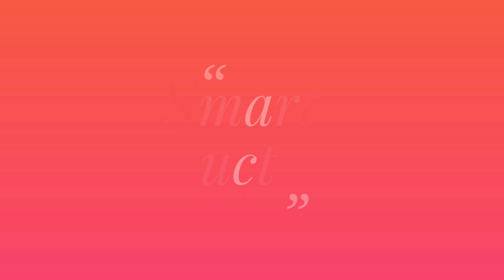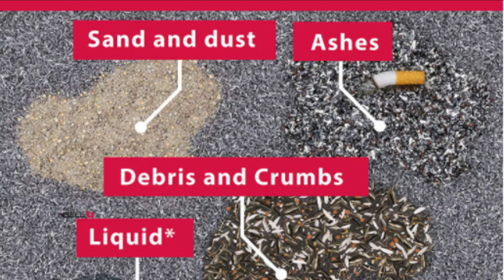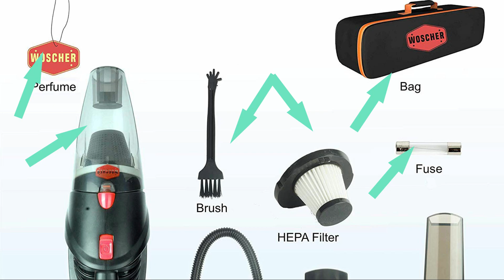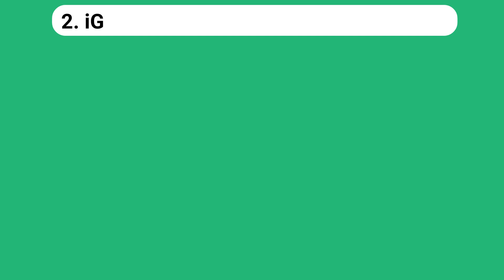Best Car Vacuum cleaner in India 2021, Best vacuum cleaner for Car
Hello Friends, In this video, I have explained about best car vacuum Cleaner in India 2021. I have selected top 5 best vacuum cleaner for car 2021 on the basis of performance, Quality, Reliability & customer feedback. I have also explained about the Price, features & warranty of vacuum cleaner so that you will select the best vacuum cleaner for car available in the market. I am uploading this type of video on this channel on regular basis related to Home appliances & Kitchen appliance.

1. RNG EKO GREEN 200 Watt/6.5KPA Cyclonic Power Wet/Dry Car Vacuum Cleaner - White (12V)

2. iGRiD Car Vacuum Cleaner with Stainless Steel HEPA Filter (12V) Black | BL1010-B |

3. Bergmann Stunner Car Vacuum Cleaner with Stainless Steel HEPA Filter (Black)

4. Woscher Car Vacuum Cleaner-2003,Corded High Power for Quick Car Cleaning

5. iBELL Car Vacuum Cleaner High Power for Quick Car Cleaning, DC 12V,

You Can also follow on Instagram